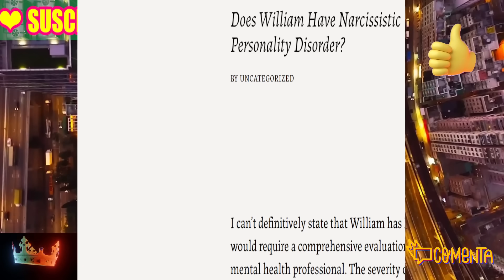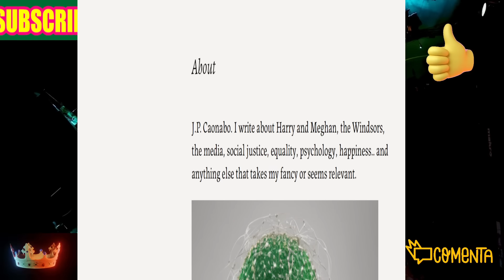💥GOLPE de Carlos III y Buckingham a William y Kate Middleton por TRASTORNO del PRÍNCIPE y RETIRADA